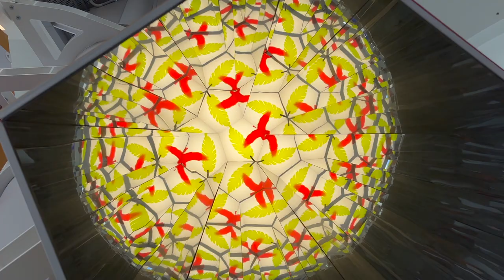Questacon 2022 - The National Science and Technology Centre, Canberra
Highlights from our visit to Questacon. We go to Questacon every time we visit Canberra. It is an amazing centre suitable for all ages offering a variety of interactive games and information in many dedicated rooms.